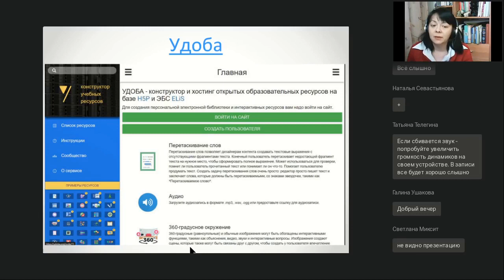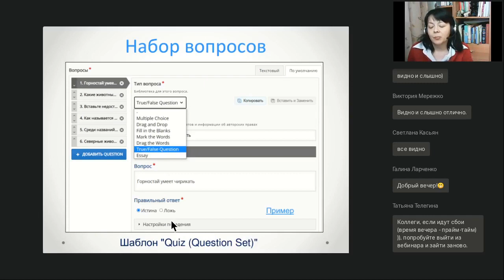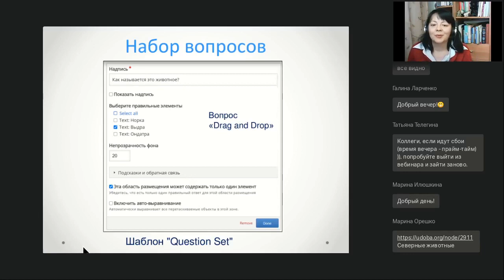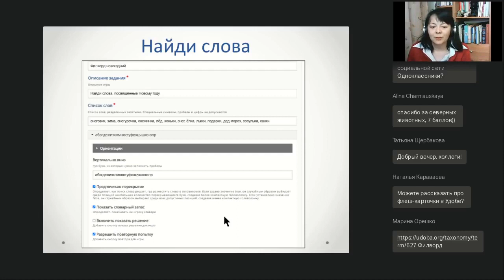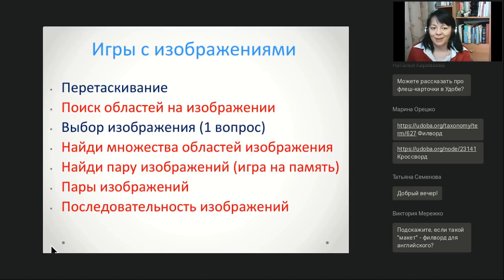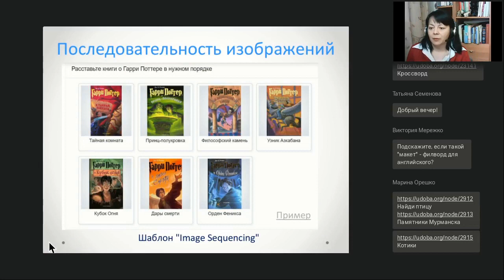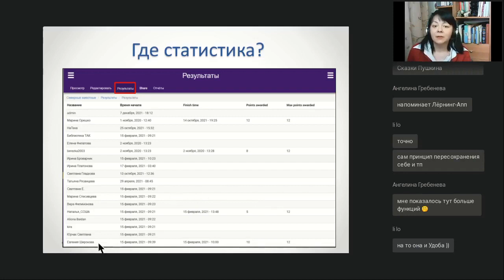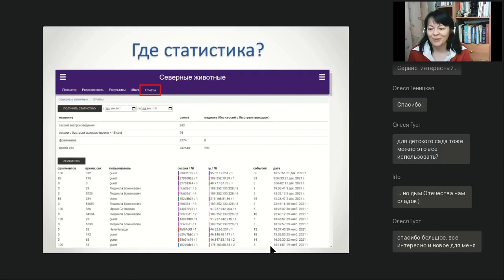УДОБА — сервис для создания игр и викторин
Полная запись вебинара "Отечественные сервисы для создания игр и викторин" от 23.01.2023